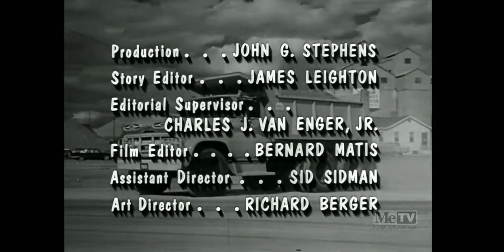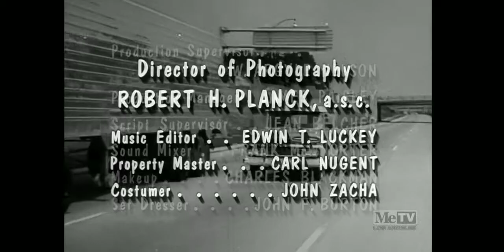My Three Sons Closing Credits (September 29, 1960)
Sorry about the education bumper.